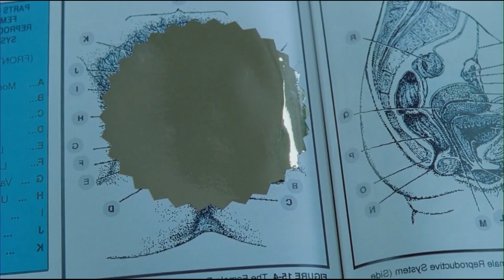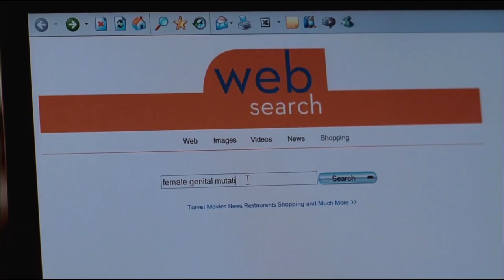केटा केटी हरु को लागी होइना | Teath | Movie Explained in Nepali || Mr Kanxa 2022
Teath | 2017 full Movie Explained in Nepali || Mr Kanxa 2022